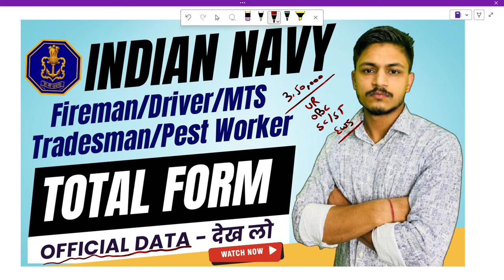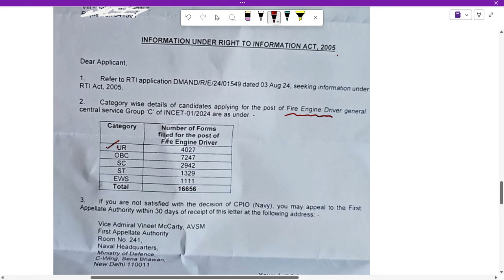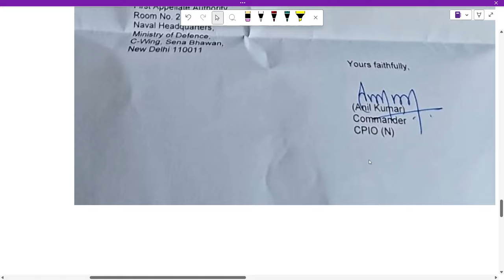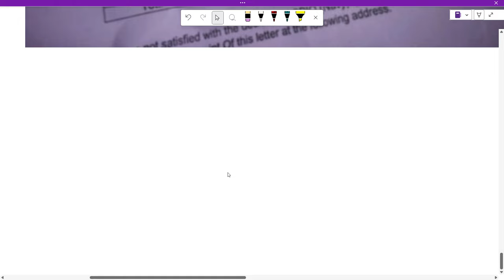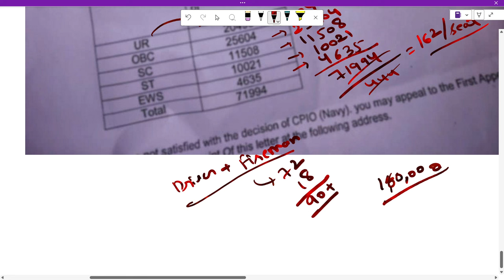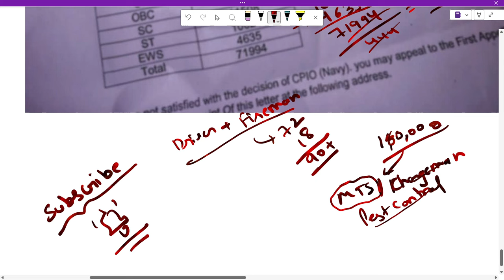Indian Navy INCET Total Form कितने भरे गए है - Official Data देख लो | Navy Fireman/Driver/MTS/Trades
Indian Navy INCET Total Form कितने भरे गए है - Official Data देख लो | Navy Fireman/Driver/MTS/Tradesman